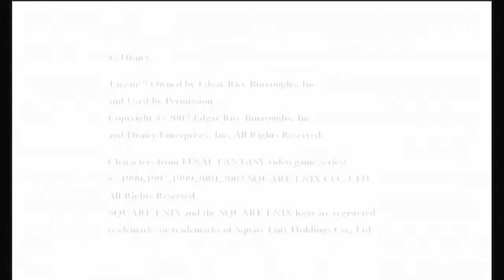Kingdom Hearts Final Mix 1.5 Part 30 "Is It Halloween?"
We hope you enjoy our playthrough of Kingdom Hearts. If you enjoyed this video please leave a like or a comment.